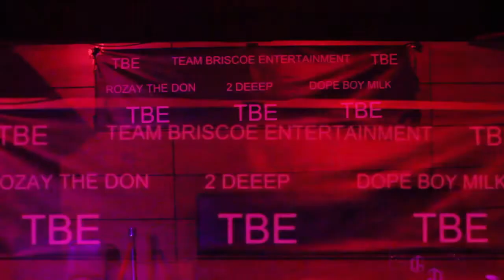TBE ENT Club Bliss Promo1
TBE AT THE BLISS WITH LIGHT SHOW BEHIND THE SCENES BY REAGLE MEDIA